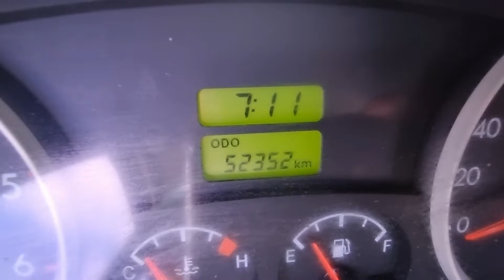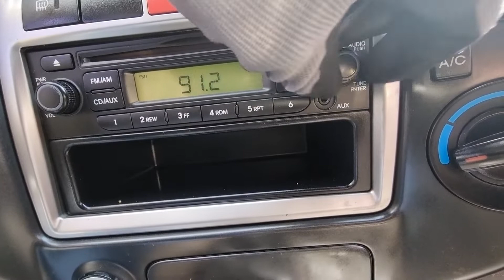PORTER KMFZCZ7KAFU164101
Autoleader